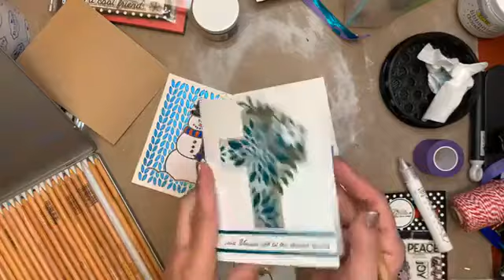January 5 2021 Create Monthly: A Cool Friend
This was our Create Monthly January Edition of our Tuesday Night Live!
We used our A Cool Friend Stamp Set and Coordinating Die Set!
Showed some tips and tricks to getting the perfect outline using the die and a negative cut piece to perfectly line it up. Thanks to Gina K for showing that in one of her videos a year or so ago and we never forgot that great tip!
Created fun cards also using Elizabeth Craft Designs Silk Fine Glitter OVER the stamped image, as well as The Crafter's Workshop Stencil Butters using the Knit Stitch Cover Plate die!